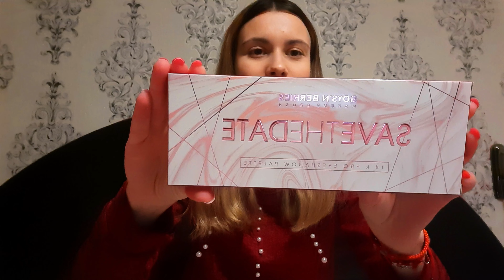Haul Makeup shop ❤ | Alexa Beauty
Buna dragilor, revin astazi cu un haul de pe makeup shop, mi-am luat cateva produse pe care vroiam de mult sa le incerc.
Pupiceii si ne vedem curand intr-un alt clip :*